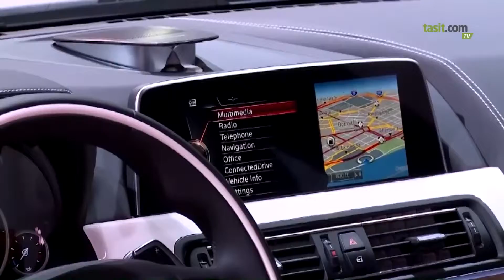NAIAS Detroit 2015 BMW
M6 Coupe, M6 Cabrio ve M6 Gran Coupe ile 2015 Detroit Otomobil Fuarı'nda yerini alan BMW 6 serisinde opsiyonel olarak sunduğu özellikleri M6 serisinde standart hale getiriyor.

MINI Cooper'ın özel modeli John Cooper Works de Detroit Otomobil Fuarı'nda tanıtılan bir diğer model oldu.

TasitcomTv